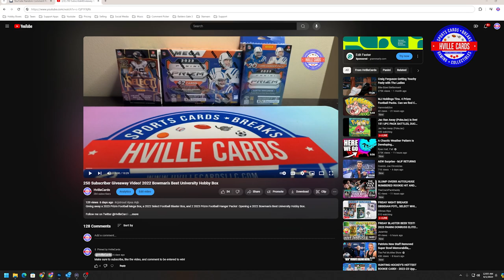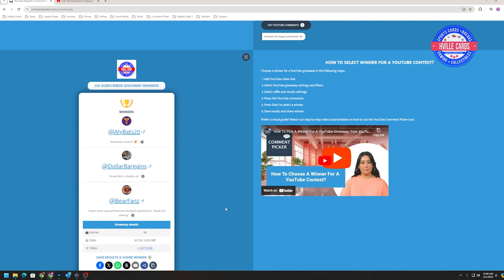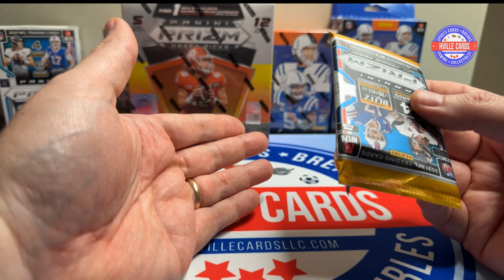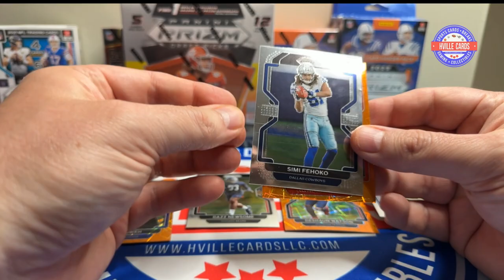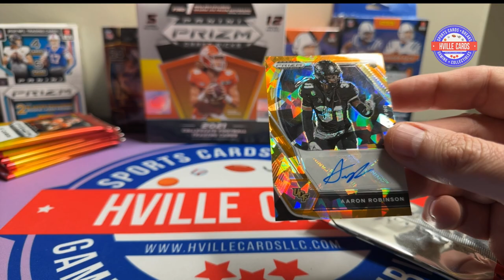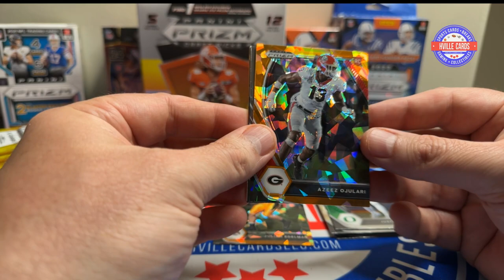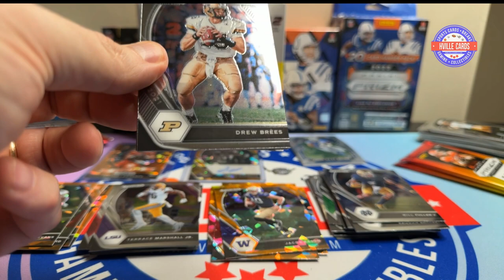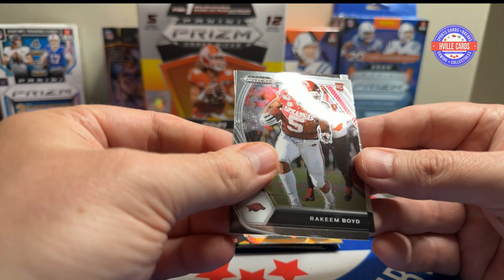Giveaway Winners and 2021 Prizm Football - T-Law!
This is the 250 Subscriber Giveaway results video and opening 2021 Prizm Draft picks Mega Box with a 2021 Prizm Blaster Box.

If you are a different sport fan, tell me and I will work with you for something in that sport!